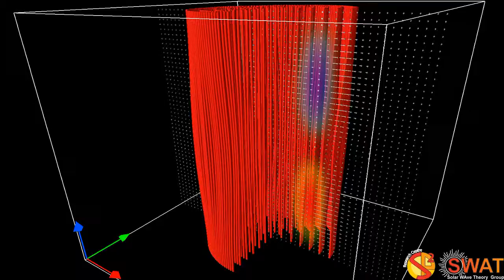Magnetic Flux Tube - Fluting Mode 3 - Fast Branch 2 - Vertical Cut